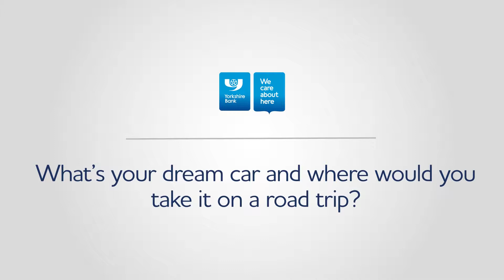Emily's Dream Car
We took to the streets of Leeds to ask the public what their dream car and road trip would be.

If you’re thinking about selling or trading in your current car for your dream car, take a look at our selling tips